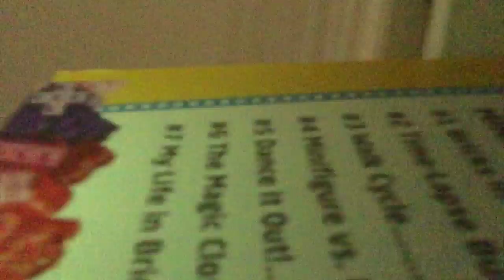Shaking phone around (accidentally do trick shot)📱📱📱📱🌪🌪🌪🏈💵💵💵💵💵💵☃️☃️